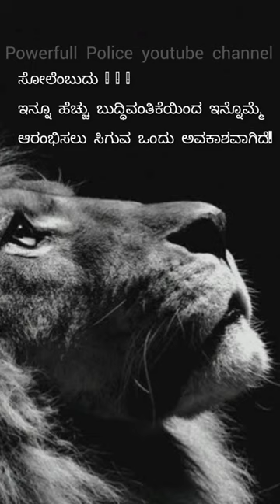Kannada thoughts💛❤️lifelines new whatsapp status